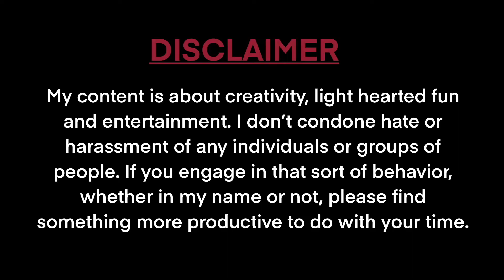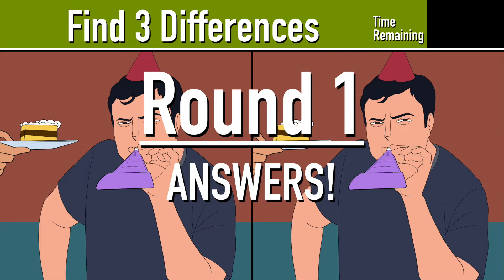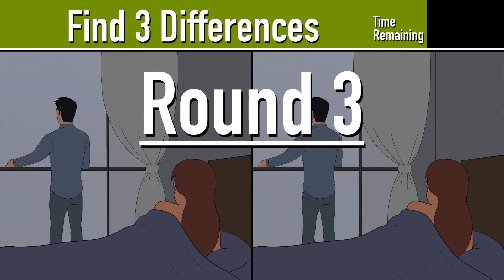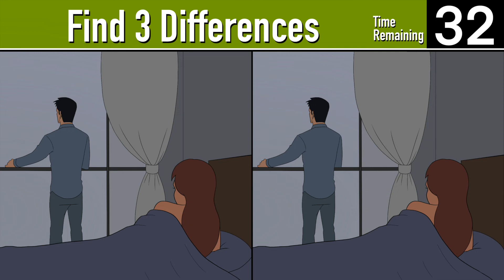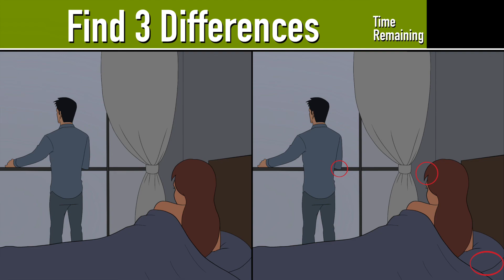Find 3 Differences Ep. 6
Thanks for the support, the likes, the subscriptions and the shares.

"Spot The Difference" was my favorite game growing up as a kid and I decided to create a video series out of my illustrations for everyone else who likes puzzles like this, or sudoku, board games, etc. to enjoy.

This episode has the following Illustrations:

1. "Birthday Party Elon Musk". Memes with a twist are just more memes.

2. "Popsicle Girl". A good opportunity for anatomy practice and great colors too.

3. "He just nutted in me and went to stare out the window".